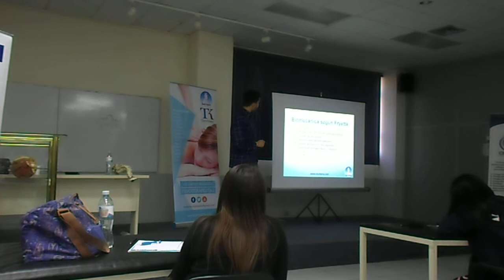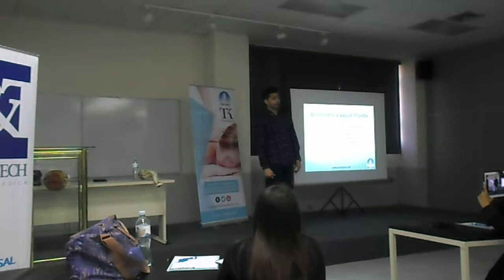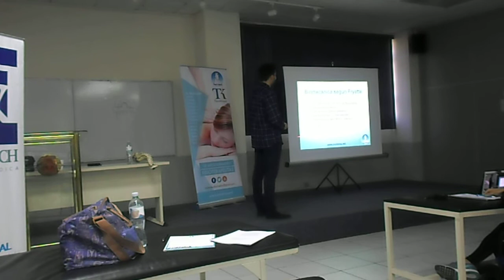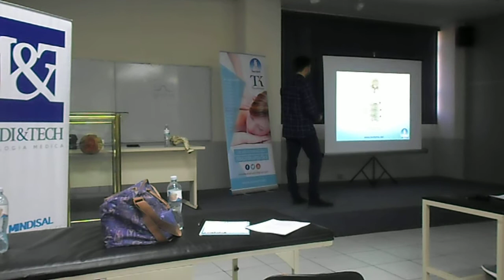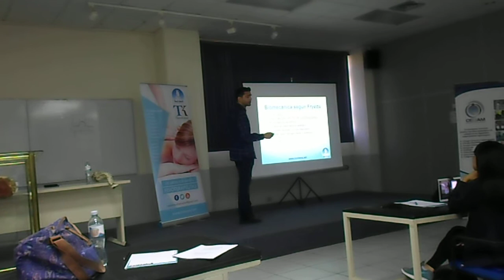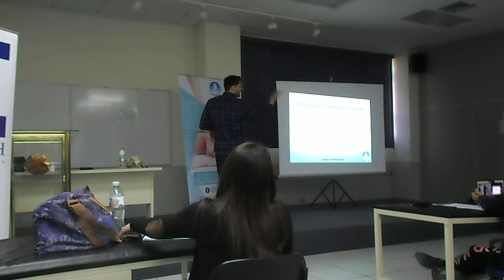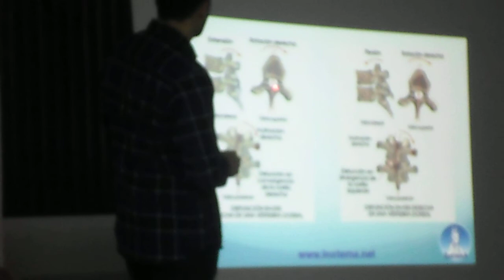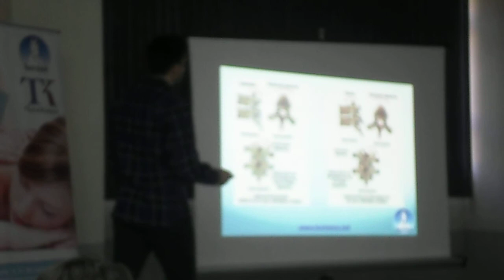Biomecanica vertebral segun Fryette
LEYES DE FRYETTE

1ª LEY DE FRYETTE: NSR.
N neutral o easy‑flexión:
En easy‑flexión, posición neutra de las carillas, éstas son paralelas; hay ausencia de contacto articular.
"Cuando una vértebra, o un grupo vertebral está en estado de easy flexión (posición neutra), para hacer una rotación de un lado, la vértebra o grupo vertebral está obligado a realizar primero una latero‑flexión (S) del lado opuesto"

BIOMECÁNICA DE LA NSR. DERECHA.
tiempo: La vértebra estando previamente en easy‑flexión, ésta realiza una S izquierda.
tiempo: Este movimiento de S produce un movimiento de deslizamiento lateral en la convexidad formada, a la derecha.
tiempo: Se produce una rotación derecha, es decir, en la convexidad, por tanto la espinosa está desplazada hacia la concavidad.
En la NSR. derecha:
La vértebra está inclinada a la izquierda.
Deslizamiento lateral o side shift en la convexidad.
La transversa está posterior y alta a la derecha.
La apófisis espinosa está desviada hacia la izquierda, el cuerpo vertebral gira a la derecha.
El disco está comprimido a la izquierda.

NOTA: De hecho, es posible observar un comportamiento biomecánico en la ley tipo NSR., con una ligera flexión o una muy ligera extensión, pero sin contacto de las apófisis articulares posteriores como el que se produce en la 2ª ley, es decir, en ERS‑FRS.
Observaremos entonces movimientos en:
ESR.
FSR.

2ª LEY DE FRYETTE: ERS, FRS
"Cuando una vértebra o un grupo vertebral se encuentra en un estado de hiperflexión o de hiperextensión para hacer una lateroflexión de un lado, esta vértebra o este grupo vertebral está obligado a realizar primero una rotación del mismo lado".

BIOMECÁNICA DE LA ERS‑FRS IZQUIERDA.
tiempo: La vértebra estando previamente colocada en hiperflexión o en hiperextensión, realiza una rotación a la izquierda.
tiempo: Se produce un deslizamiento lateral en la convexidad a la derecha.
tiempo: La vértebra realiza una lateroflexión (S) izquierda. La apófisis espinosa está bloqueada hacia la convexidad, pero la vértebra gira en la concavidad.

EN LA ERS IZQUIERDA:
La apófisis espinosa está desviada a la derecha, el cuerpo vertebral está girado a la izquierda.
La apófisis espinosa está cerca de la subyacente (estaría separada en caso de FRS).
Hay un deslizamiento lateral en la convexidad.